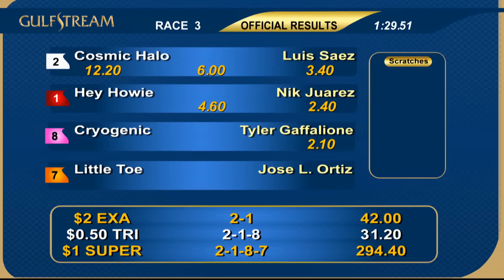Resumen Gulfstream Park 29 de Marzo 2018